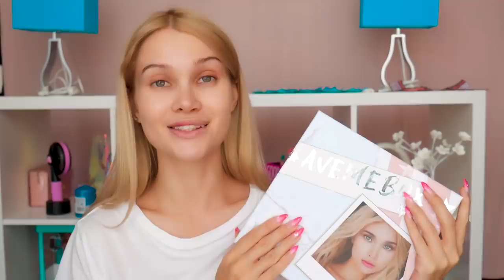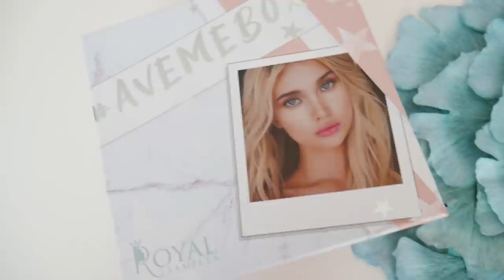ПРОВЕРКА БЬЮТИ ЛАЙФХАКОВ 😱| ЛИССА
Делаю проверку бьюти лайфхаков.Лайфхаки которые работают. Увеличить губы при помощи лайфхаков .Это видео о странных бьюти лайфхаках для девушек в школу. работают ли школьные бьюти лайфхаки и можно ли их использовать в реальной жизни?